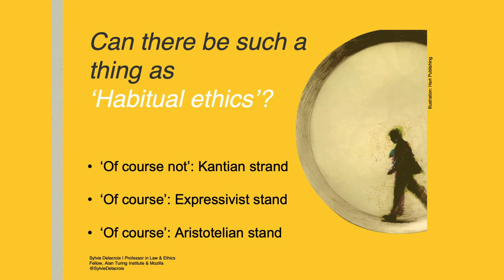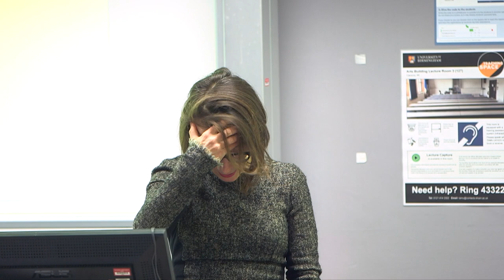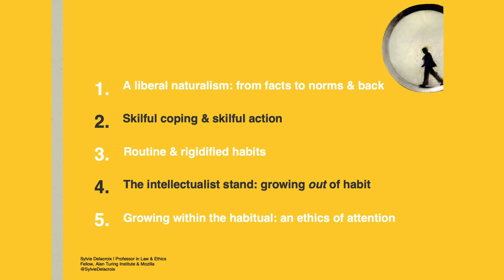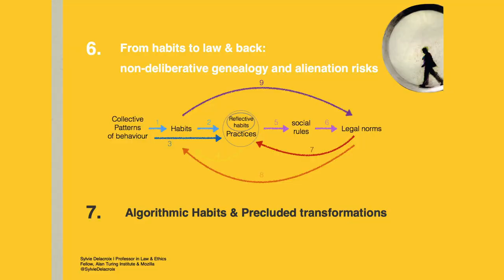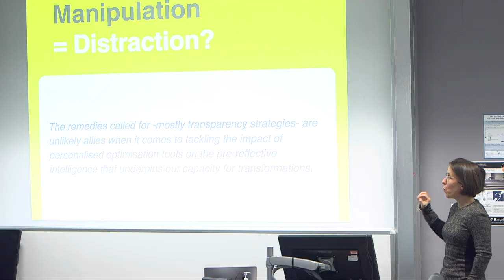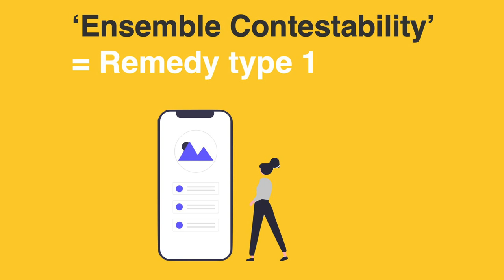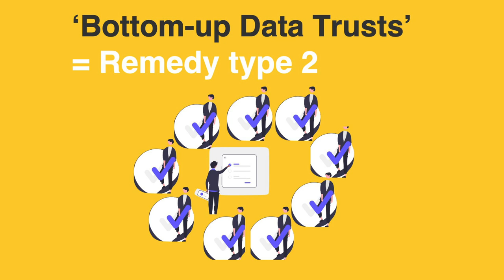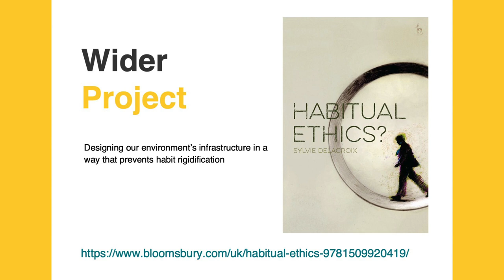Habitual Ethics? Professor Sylvie Delacroix's Inaugural Lecture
What if data-intensive technologies' ability to mould habits with unprecedented precision is also capable of triggering some mass disability of profound consequences? What if we become incapable of modifying the deeply-rooted habits that stem from our increased technological dependence?

Join Professor Sylvie Delacroix for her Inaugural Lecture at the University of Birmingham, based on her recent publication 'Habitual Ethics?'

Following Professor Delacroix's talk, there was an inter-disciplinary academic panel to discuss the topic, with Professor Heather Widdows (Warwick) and Professor Chris Baber, School of Computer Science and Chair of Pervasive and Ubiquitous Computing.

The event was chaired by Professor Lisa Webley, Head of Birmingham Law School.

Further detail on 'Habitual Ethics?'

On an impoverished understanding of habit, the above questions are easily shrugged off. Habits are deemed rigid by definition: 'as long as our deliberative selves remain capable of steering the design of data-intensive technologies, we'll be fine'. To question this assumption, this open access book first articulates the way in which the habitual stretches all the way from unconscious tics to purposive, intentionally acquired habits. It also highlights the extent to which our habit-reliant, pre-reflective intelligence normally supports our deliberative selves. It is when habit rigidification sets in that this complementarity breaks down.

The book moves from a philosophical inquiry into the 'double edge' of habit - its empowering and compromising sides - to consideration of individual and collective strategies to keep habits at the service of our ethical life. Allowing the norms that structure our forms of life to be cotton-wooled in abstract reasoning is but one of the factors that can compromise ongoing social and moral transformations. Systems designed to simplify our practical reasoning can also make us 'sheep-like'.

Drawing a parallel between the moral risk inherent in both legal and algorithmic systems, the book concludes with concrete interventions designed to revive the scope for normative experimentation. It will appeal to any reader concerned with our retaining an ability to trigger change within the practices that shape our ethical sensibility.

00:00 Introduction
02:28 Prof Sylvie Delacroix
04:43 Can there be such a thing is habitual ethics?
06:42 Pre-reflective intelligence
17:55 Macro factors
25:00 Social media: Manipulation = Distraction?
22:18 Normative agency = Capability
26:03 Alienation: Through Halting of Experimentation
30:40 Ensemble Compatibility
35:40 Data Trusts
40:30 Prof Heather Widdows
47:24 Prof Chris Baber
53:12 Q&A